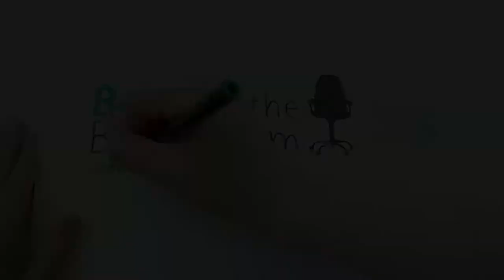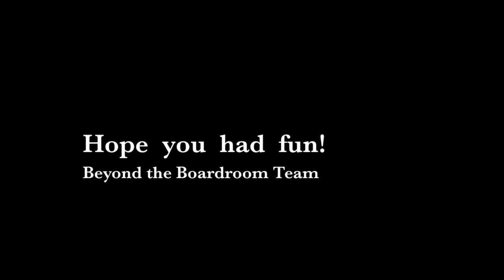Blue Dolphin Swim - Minute to Win It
Minute to Win It - Adelaide with Beyond the Boardroom and Blue Dolphin Swim!